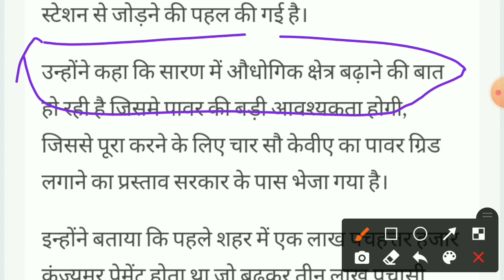सारन जिला में अब एक क्षण भी बिजली नहीं होगी - सांसद राजीव प्रताप रूडी | saran district electric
about: It has been told in this video that if there is a line anywhere in the district, then that line will automatically go.